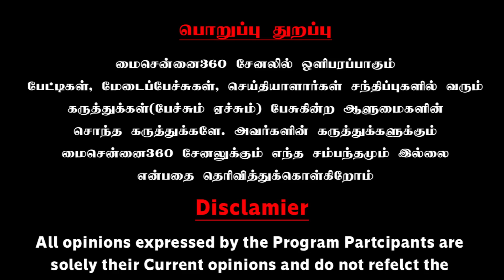அண்ணாமல நீதான்டா திருடன்.. | Gudiyattam Kumaran Latest Speech Annamalai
அண்ணாமல நீதான்டா திருடன்.. பொளந்துக்கட்டிய குடியாத்தம் குமரன் | Gudiyattam Kumaran Latest Speech Annamalai